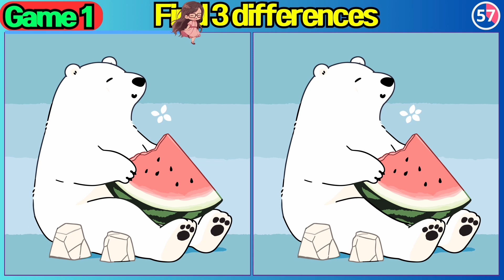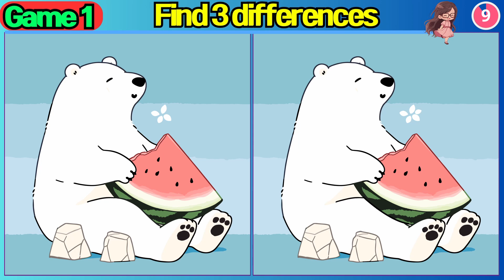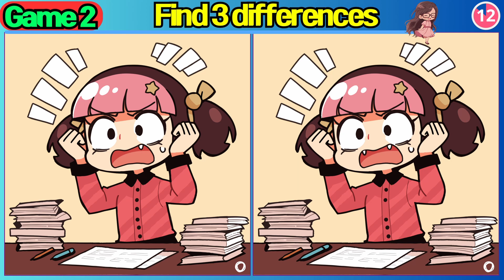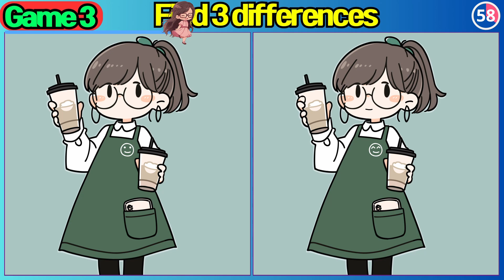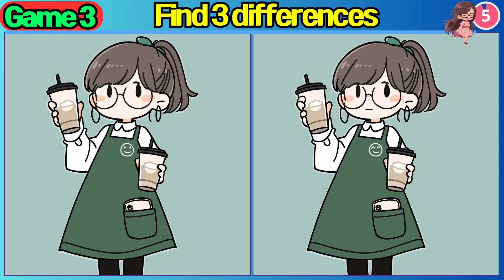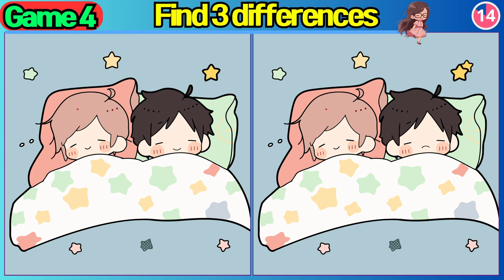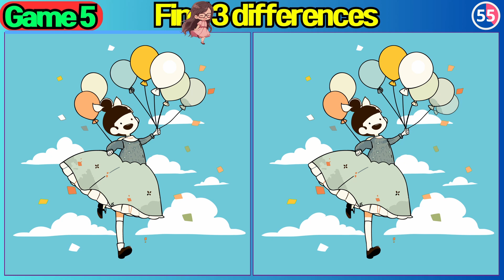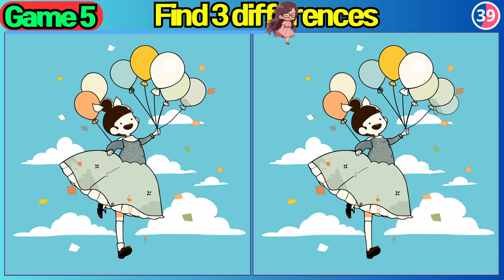【Find the Difference】10 minutes of concentration to prevent brain health and dementia